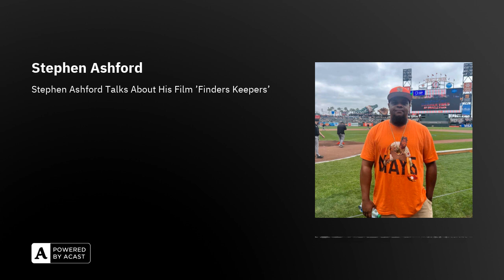Stephen Ashford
Stephen Ashford is a multifaceted creative force in the world of entertainment, known for his talents as a writer, producer, and executive producer. With a passion for storytelling that spans genres and mediums, Ashford has made his mark on both the big and small screens.

Born with an innate curiosity and a love for captivating narratives, Ashford embarked on his journey into the entertainment industry with determination and ambition. Armed with a keen eye for detail and an unwavering dedication to his craft, he quickly rose through the ranks, earning recognition for his innovative approach to storytelling.

Ashford's breakthrough came with the creation of "Finders Keepers," a riveting series that captivated audiences with its intriguing plotlines and compelling characters. As the mastermind behind the show, Ashford seamlessly blended elements of mystery, suspense, and drama to create a gripping viewing experience that kept viewers on the edge of their seats.

In addition to his role as the creative force behind "Finders Keepers," Ashford has also served as a producer and executive producer on a diverse range of projects, demonstrating his versatility and range as a storyteller. Whether working on a tense psychological thriller or a heartwarming family drama, Ashford brings a unique vision and a tireless work ethic to every project he undertakes.

Throughout his career, Ashford has earned praise from both critics and audiences alike for his ability to craft compelling narratives that resonate with viewers on a profound level. With an impressive body of work that continues to grow, he remains a driving force in the entertainment industry, inspiring others with his creativity, passion, and dedication to the art of storytelling.